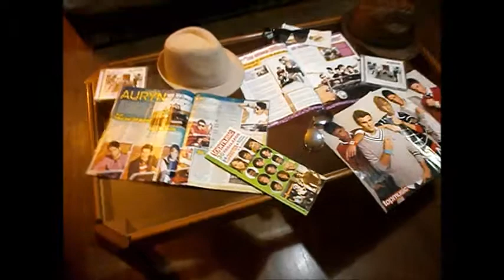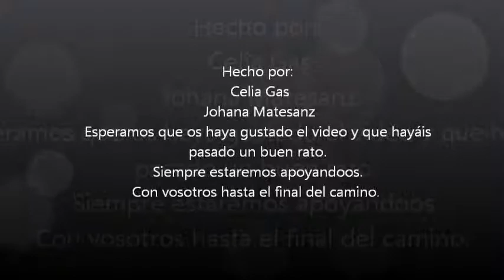Last night on earth-Video para auryn.wmv